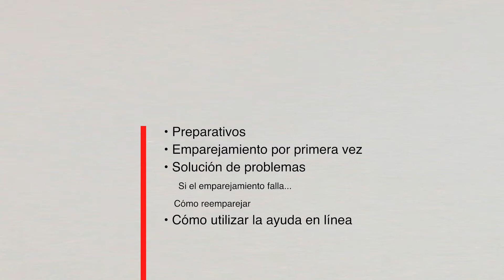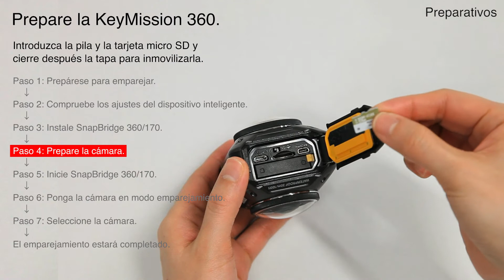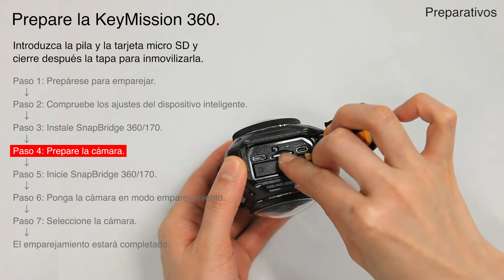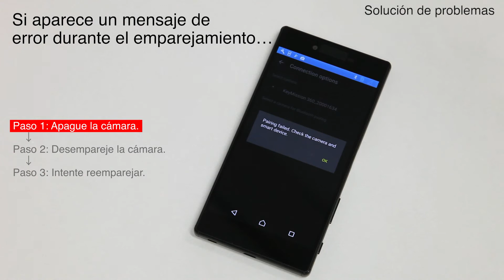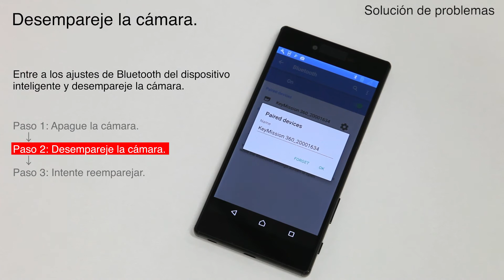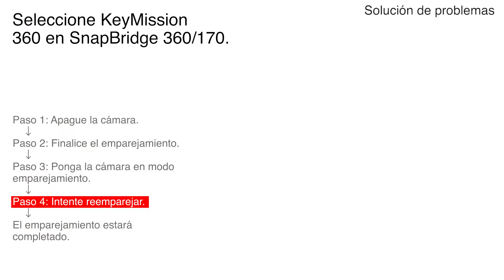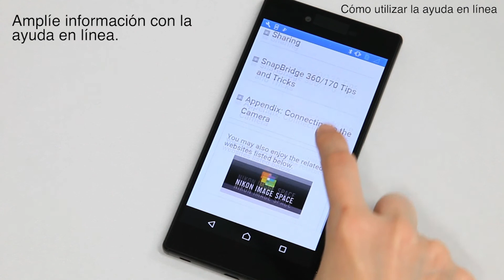Digitutor | Nikon SnapBridge: Cómo emparejar la KeyMission 360 con dispositivos inteligentes Android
Sigue estos sencillos pasos para conectar tu cámara de acción Nikon KeyMission360 con tu dispositivo Android a tráves de Wi-Fi o Bluetooth.

Este vídeo te ayudará paso a paso a emparejar tu smartphone o Tablet Android con la aplicación SnapBridge 360/170.

También puedes consultar nuestra página de servicio y asistencia técnica para obtener más información sobre cómo aprovechar completamente tu cámara de acción

Gracias a la tecnología Bluetooth® de bajo consumo de energía, la aplicación SnapBridge 360/170 te permite compartir continuamente tus aventuras desde la KeyMission 360 a un dispositivo inteligente, en tiempo real. La aplicación también te permite disparar la cámara remotamente, importar, ver y editar directamente desde tu dispositivo inteligente.

El diseño de la interfaz de usuario de esta aplicación puede variar dependiendo del sistema operativo.

Más información sobre las cámaras de acción Nikon KeyMission en nuestro microsite